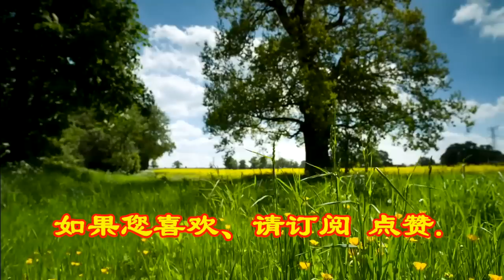中国经济的寒冬之二：用最简单易懂语言，谈谈中国的房地产泡沫.（2023.5.13）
森哲深谈（2345）： 中国经济的寒冬之二：用最简单易懂语言，谈谈中国的房地产泡沫.